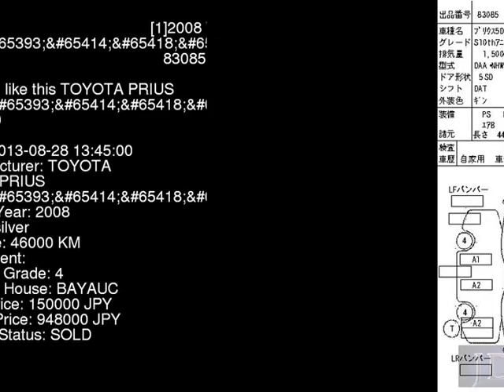2008 TOYOTA PRIUS S10th NHW20 - Japanese Used Car For Sale Japan Auction Import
2008 TOYOTA PRIUS S10th NHW20 - Japanese Used Car For Sale Japan Auction Import NHW20,TOYOTA,PRIUS,S10th,BAYAUC,jdmvip,vip,jdm,cars,japan,jdmvip.com,japanesecars,usedcars Japanese Used JDM Car For Sale At Auction in Japan for Import